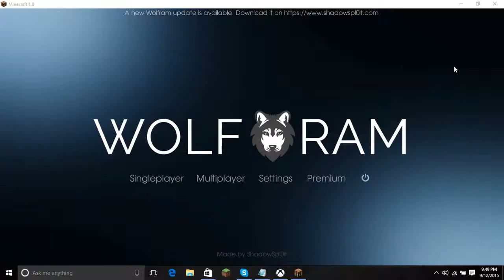My Ezvid Video